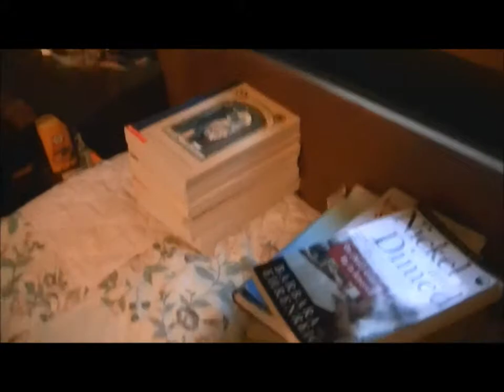Look at my Bookshelf!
In which we take a tour of my bookshelf. It's short, it's sweet, it's poorly edited. Enjoy!